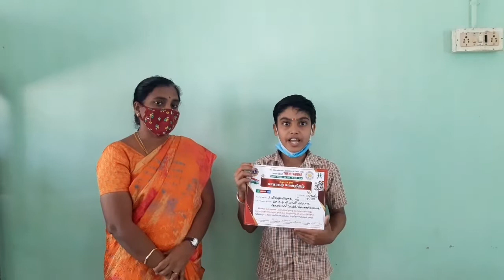S விஷ்ணுபிரசாத் VIII ஊ ஒ ந நி பள்ளி ஏரிப்பட்டி பொள்ளாச்சி வடக்கு Jan 26 feedback videos